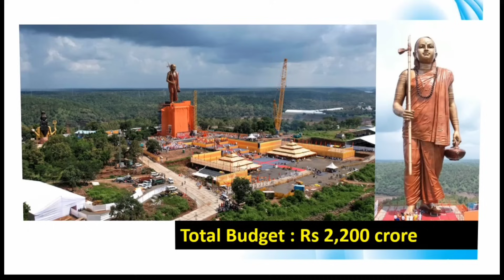FACTS ABOUT 'STATUE OF ONENESS: एकता की प्रतिमा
Adi Shankaracharya Statue unveiled in Omkareshwar::
The 108 feet tall statue dedicated to the 8th century philosopher, an influential and revered figure in Hinduism, has been named “Ekatmata Ki Pratima” (Statue of Oneness). The towering structure is perched atop the picturesque Mandhata hill on the bank of Narmada River, Omkareshwar.
This channel provides latest General Knowledge and current affairs
you can also get daily news updates through